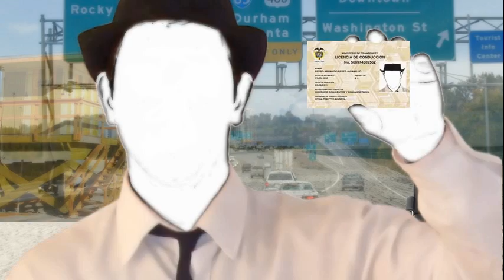Que tener en cuenta antes de viajar a Estados Unidos.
Estados Unidos hace respetar mucho sus normas y no acepta excepciones por mas buenas explicaciones que uno ofrezca.
Entonces preparemos nuestro viaje seriamente para evitar inconvenientes.